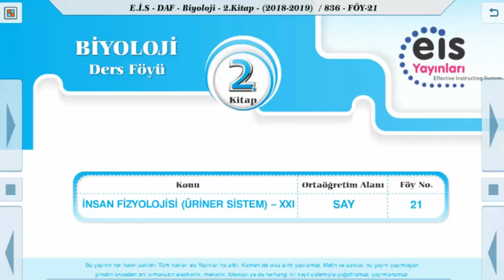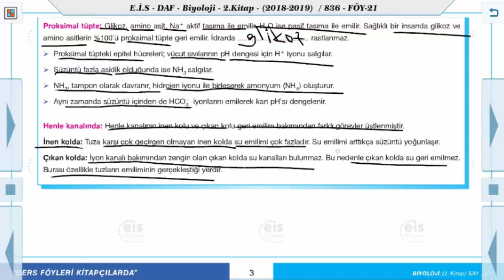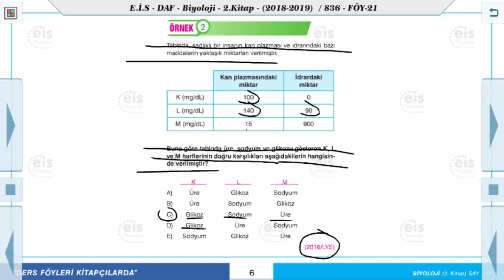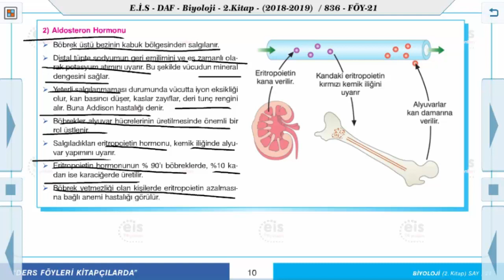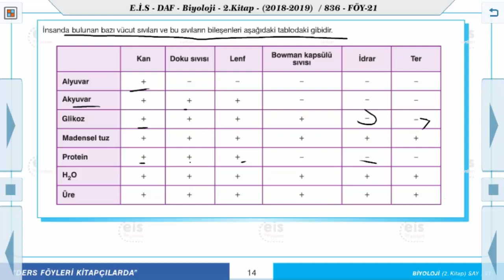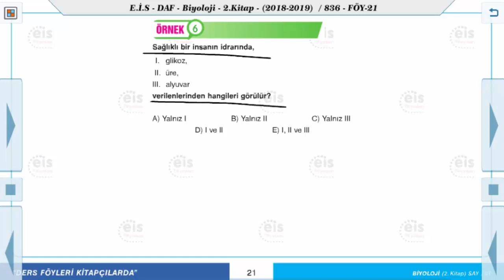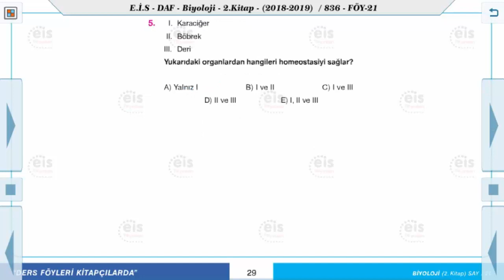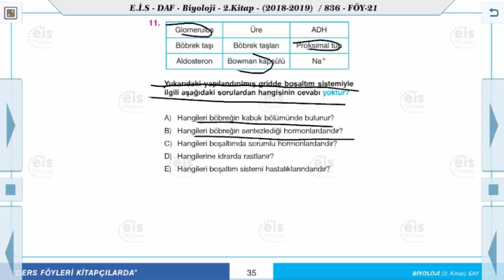Biyoloji 2 - Üriner Sistem 2 🧫